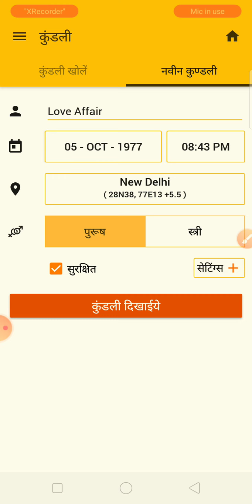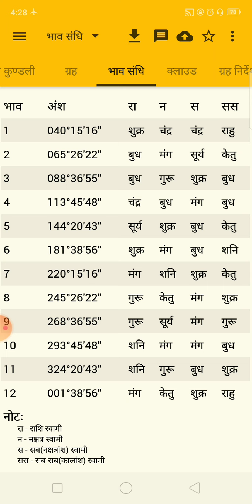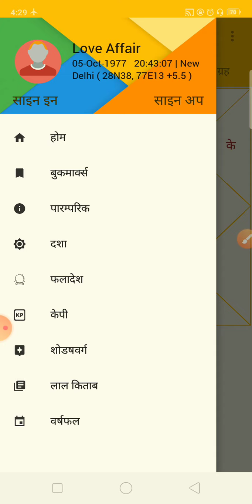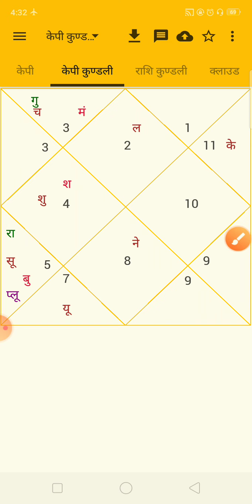कुंडली में प्रेम संबंध को किस प्रकार से देखें KP astrology rules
Suumant Kashyap is a renowned astrologer in India.
He has been practicing astrology since 2012.
He is an astrologer, advanced Vastu, commercial Vastu and industrial vastu consultant.
He is a Numerologist as well as mobile numerologist.

He is a leading Astro Vastu consultant in India.

 प्रेम संबंध का मुख्य भाव  पांचवा भाव होता है! पांचवा भाव अपने सब लॉर्ड के माध्यम से बताता है कि आपकी किस्मत में प्रेम संबंध है या नहीं!

 इसके बाद वर्तमान में चलने वाली दशा एवं आने वाली दशाएं यह  बताती है कि आपका प्रेम संबंध कैसा रहेगा ?